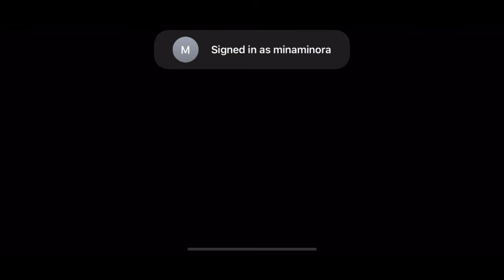Plants vs zombies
The ordinal plants vs zombies